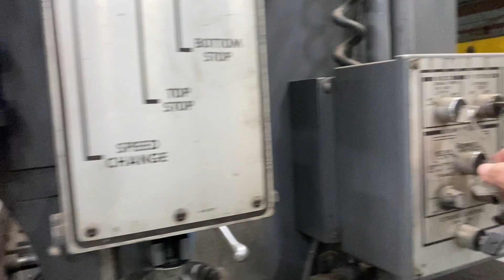Cincinnati 90 CB-8 hydraulic press brake, 90 tons, 10 foot, 8" stroke #5824